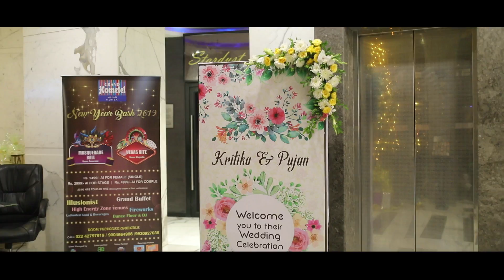Kritika & Pujan Wedding Highlights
"Best wishes on this wonderful journey, as you build your new lives together."

Video by prafath raj photography